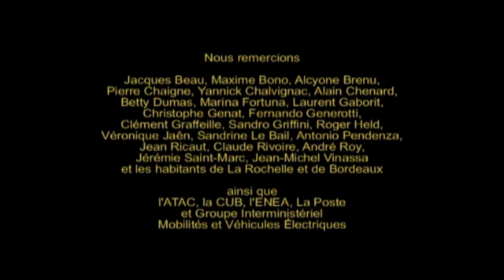The electric fleet of Post Office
La Poste (French Post Office) is equipped with a large electric fleet since 2003. It now has 60,000 electric cars, 10,000 electric bikes, nearly 1,000 trucks, 200 four-wheelers.